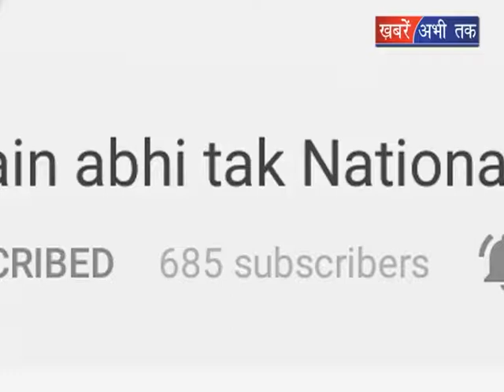कुल्लू- जनमंच कार्यक्रम का हुआ आयोजन || Khabrain Abhi Tak Live